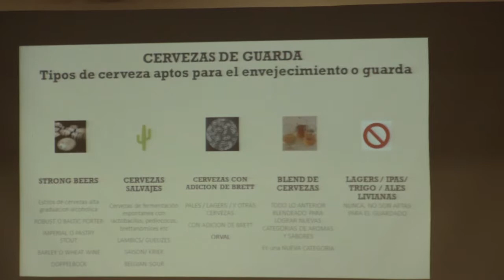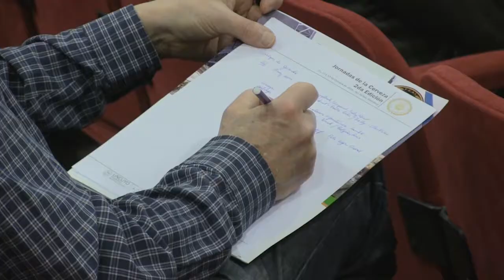ACRECENTANDO EL MERCADO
Bruno Laspina, productor local de cervezas artesanales brinda su visión del mercado de la cerveza y el movimiento económico que genera la producción.